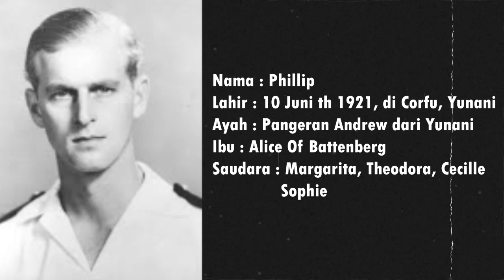Kisah Cinta Pangeran Philip Kepada Ratu Elizabeth II Rela Lepas Gelar Kebangsawanan Yunani Demi Ratu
Di publikasikan tgl 8 Oktober 2022

Narasi :
Pangeran Philip, Duke of Edinburgh, adalah suami dari Ratu Elizabeth II dari Inggris, ayah dari Raja Charles III dan kakek dari Pangeran William dan Pangeran Harry. Semasa hidup, Ratu Elizabeth II dan Pangeran Philip dikenal sebagai pasangan yang memiliki kisah cinta abadi, yg terjalin harmonis selama lebih dari 70 tahun, hingga keduanya dipisahkan oleh maut. Bagaimana kisah perjalanan cinta Pangeran Phillip dengan Ratu Elizabeth ? Langsung saja yuk ikuti kisahnya sampai selesai.